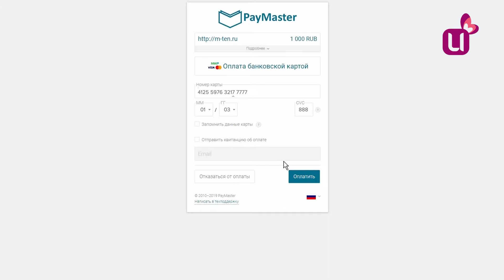Гороскоп на 15 октября